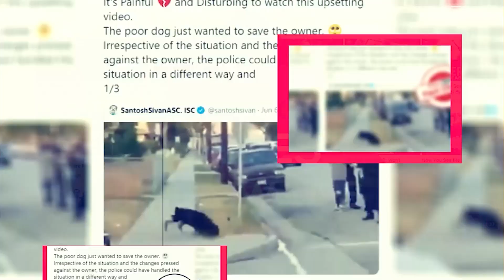The Duece Season 4: Will Be There 4th Season? - Premiere Next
The Duece Season 4: Will Be There 4th Season?
in this video, you will get the info related to The Deuce Season 4 Release Date, Cast, and Key Details.

"will there be a season 4 of the deuce
"the deuce season 2 episode 4 reddit
"the deuce season 3 episode 4 recap
"why was the deuce cancelled
"the deuce season 3 cast
"the deuce cast
"the deuce netflix
"the deuce season 2 cast
"the deuce wiki
"the deuce trailer
"the deuce full movie

Technology updates
Netflix Series
Netflix Movies
Premiere Next